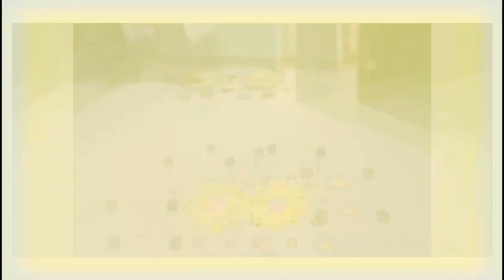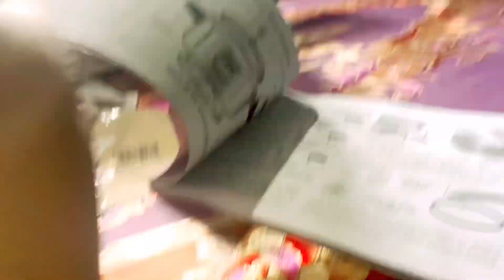Fatafat Se Priyanshi ki winter vaccination khatam ho Ja Rahi a hey |Vlog#523